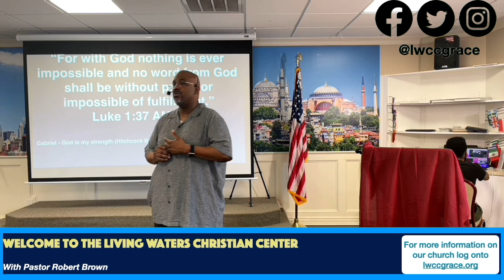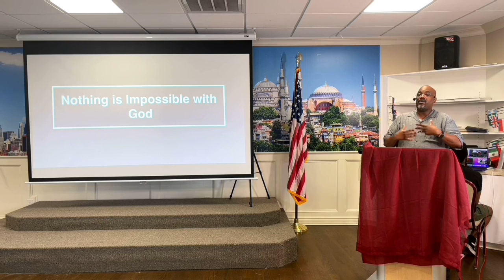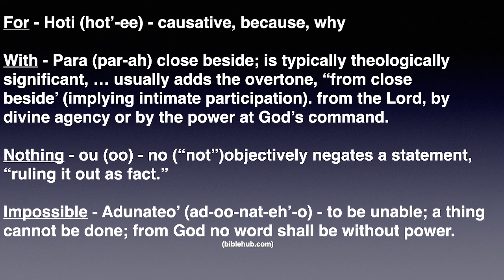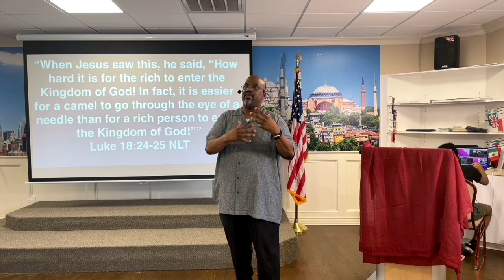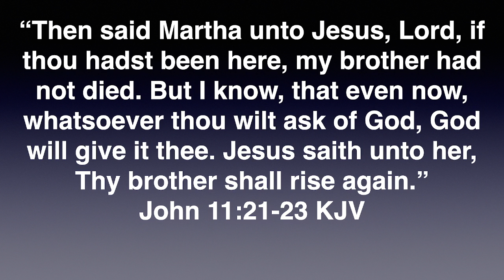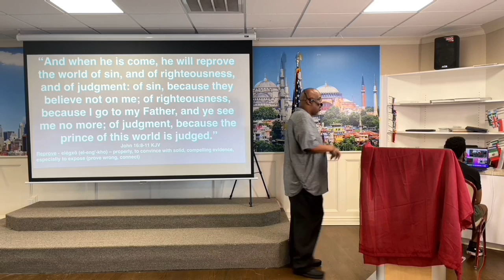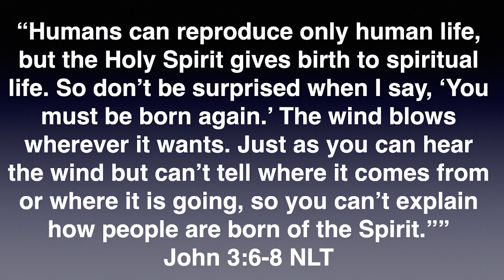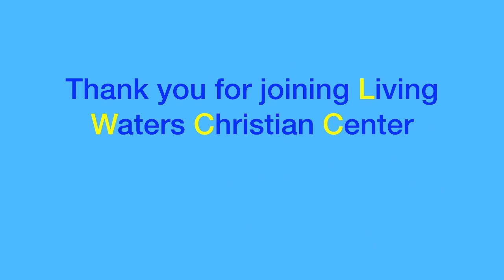Noting is Impossible to God - The Miracle of Salvation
LWCC’s ‘mission statement: to unveil the beauty of Christ through the preaching of the Gospel of Grace.

Social Media Accounts: lwccgrace@ - Facebook, Instagram, Twitter

Pastor Brown’s Podcast and all major podcast locations (excluding Soundcloud)